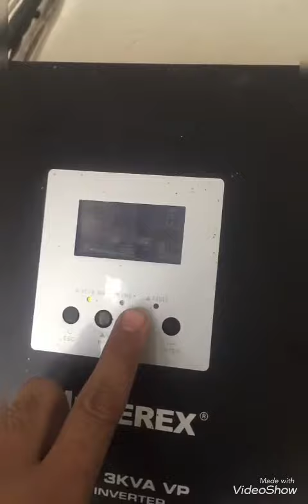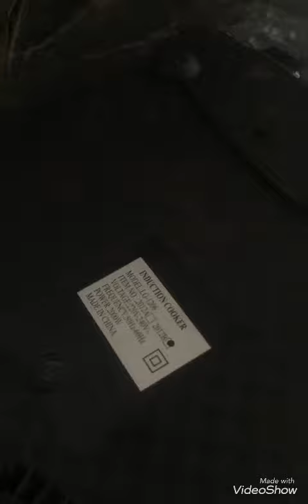solar induction cooker 03 kw solar food cooking at home | سولر سسٹم پر کھانے پکانا ھوا آسان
Easy way to cook food on solar system | سولر سسٹم پر کھانے پکانا ھوا آسان

Solar stove Free run on solar system just install 1200 watt solar panels 2.2kw solar inverter and 2 batteries Cook everything free of cost one time investment